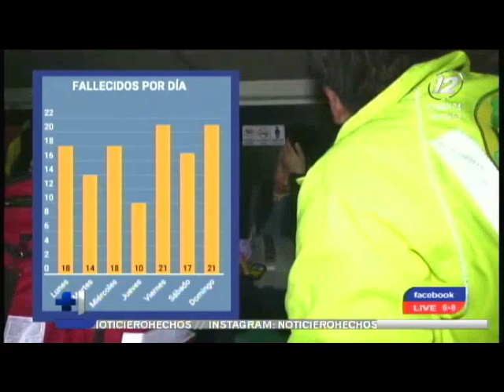Incrementan atenciones por accidentes viales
En los últimos dos meses se han incrementado en un 100% los accidentes por accidentes de tránsito, por lo que autoridades hacen un llamado a conductores a respetar las normas viales.